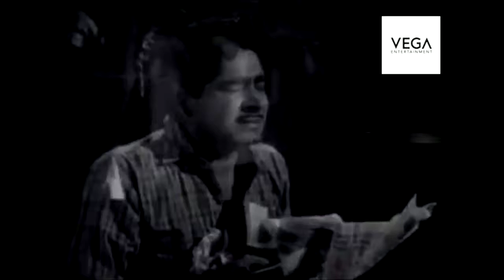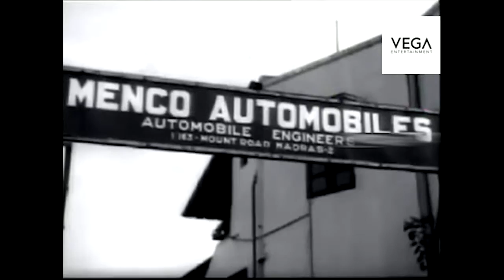Thurakkatha Vathil Movie Part 7 || Thurakkatha Vathil Movie Parts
Thurakkatha Vathil
Directed By : P.Bhaskaran
Produced By : A Raghunath
Written By : KT Muhammad
Starring : Prem Nazir, Madhu, Jayabharathi, Sreelatha Namboothiri
Cinematography : U Rajagopal, Benjamin
Edited By : K Narayanan
Production Company : Sanjay Productions
Distributed By : Sanjay Productions